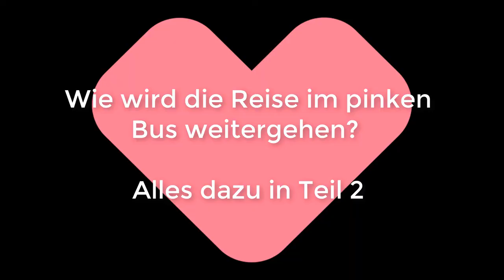Typisch Balota! Arma 3 Exile PvP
-GER- Community
Die beste Community!

Mein PC + Equipment:
Prozessor:
Prozessor Lüfter:
Grafikkarte:
Arbeitsspeicher:
Motherboard:
Netzteil:
Festplatten:
3 x
Tower:
Headset:
Monitor:
Maus:
Mikrofon:
Audio Interface:
Tastatur:
Ducky Legend
Greenscreen:

Kostenlose Probemitgliedschaft bei Amazon Prime: